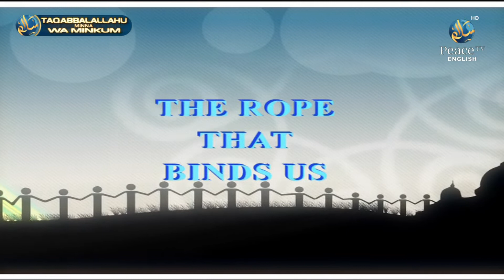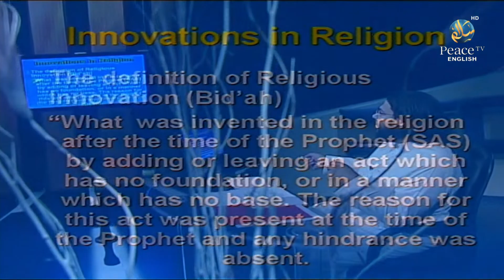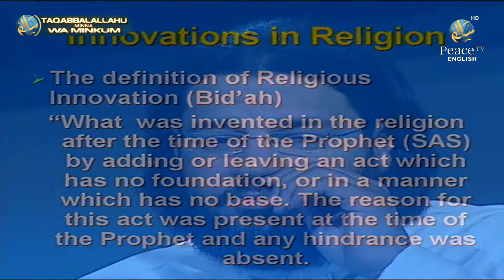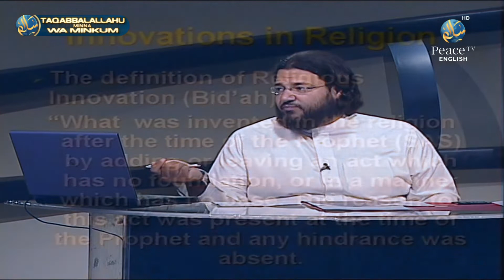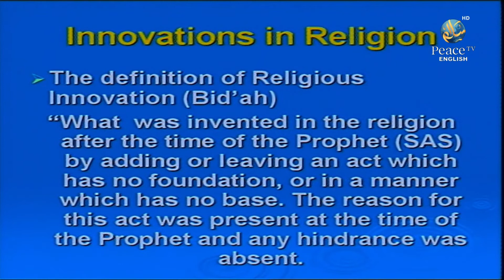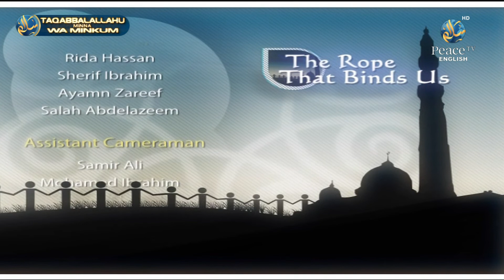The Rope That Binds us, Sheikh Waleed Basyouni, Part 1